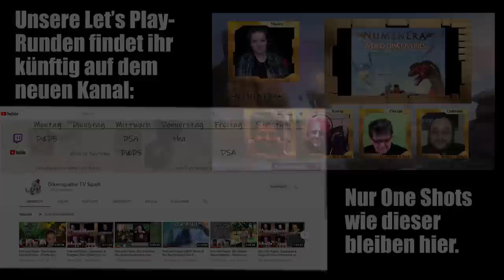Numenera: Seltsame Entdeckungen - Pen and Paper Let's Play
Mháire leitet ein Abenteuer aus der Numenera-Anthologie "Seltsame Entdeckungen" für Umbreon, David, Katrin und Flo.